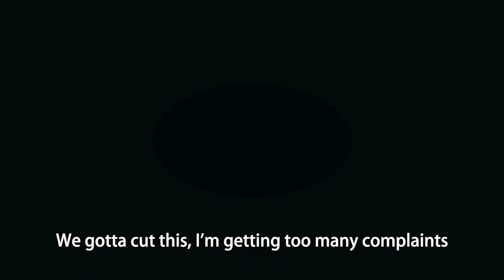Cara Takes Up Space - TRAILER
Comedian Cara Connors is going balls deep to investigate double standards between men and women. Now streaming on OUTtv